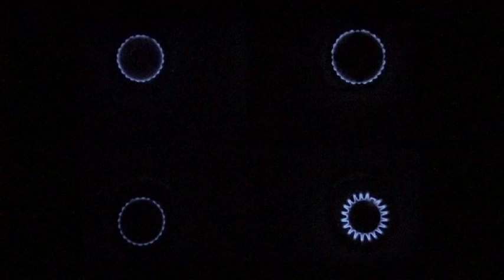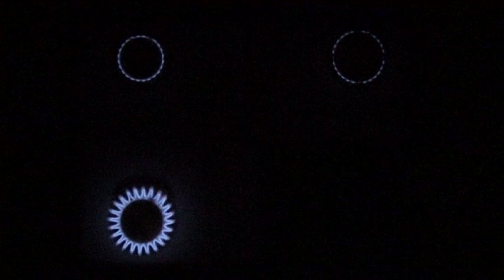HerddreH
"HerddreH" is a videoclip by Hans-Günter Brodmann.
Idea, camera and editing by Hans-Günter Brodmann.
Music composed by Hans-Günter Brodmann.
The video is based on video footage filmed during an improvisation with flames on a kitchen gas stove with my friend and drum-duo-partner Yogo Pausch and me in 1999.
Filmed with a very early Sony digital Handycam.